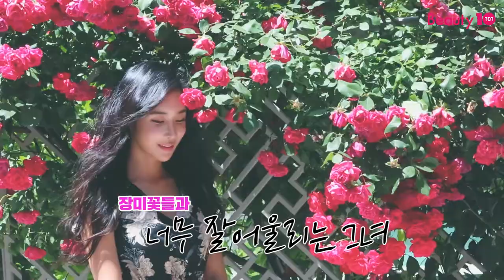[뷰티텐] 모델 제스의 아름답고 시원한 7월 뷰티텐 표지화보 비하인드영상!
[TV텐]
여름이라는 계절에 너무나 잘어울리는 제스!그녀의 시원하고도 아름답고 치명적인 뷰티텐 7월호 표지화보 비하인드영상 지금 확인하세요!(Feat.VJ특공대)